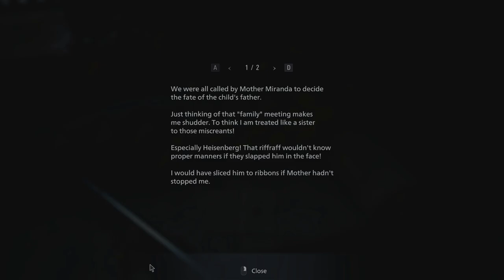Resident evil villages 8 hindi voice part 8 walkthrough omgeming pc game play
Resident Evil 8 Village Walkthrough Gameplay Hindi Part 8 includes a Review, Intro, and Campaign Main Missions for PS4 Pro and Playstation 5 (PS5), Xbox One, Stadia, Xbox Series X/S, and PC. My Resident Evil 8 Village Walkthrough Gameplay will feature the Full Game Story Campaign. This Resident Evil 8 Village 2021 Walkthrough Gameplay will include a Review, All Missions, Exploration, Crafting, Survival, Campaign Missions, all Missions, New Gameplay, Xbox One X, PS4 Pro, and Playstation 5 (PS5), Single Player, Tools, and Weapons, and more until the Ending of the Resident Evil 8 Village.